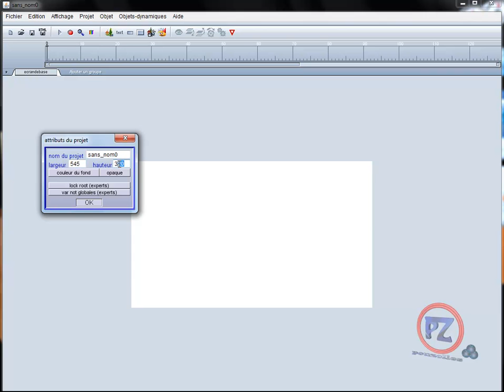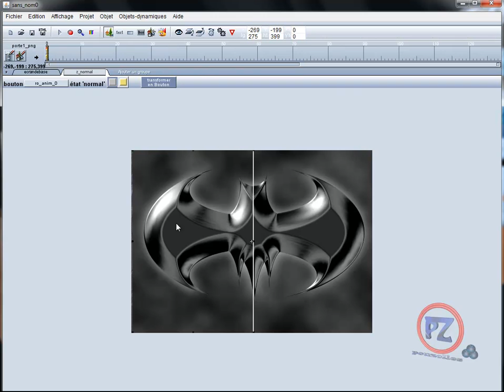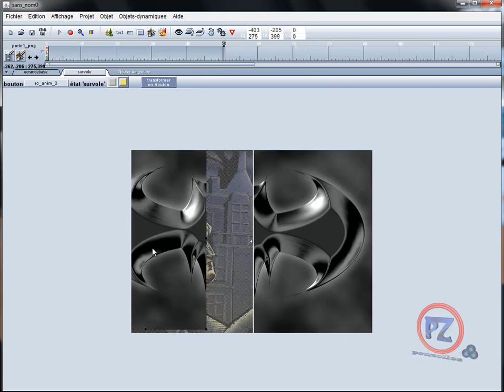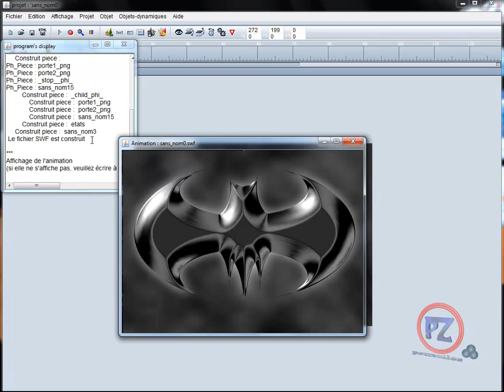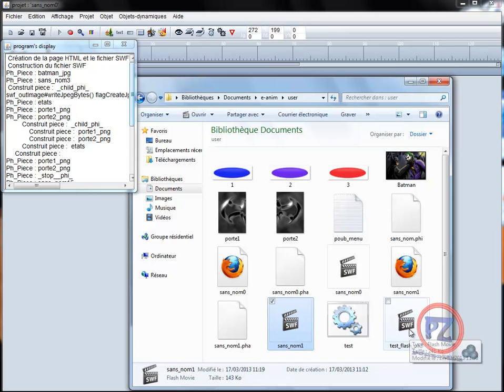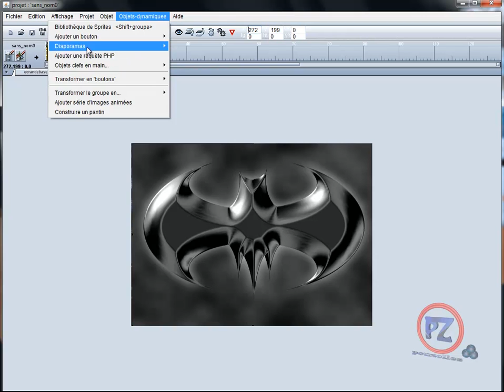[tuto e - anim] debutant rool-over portes